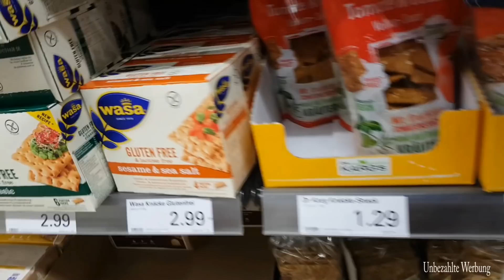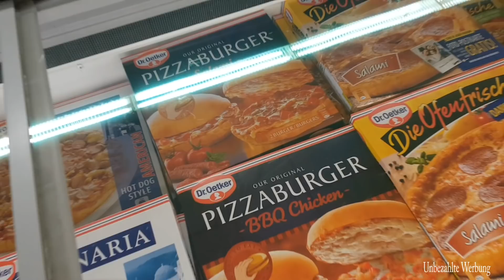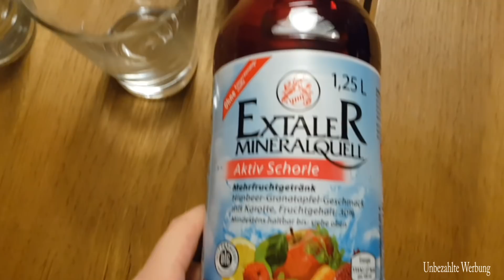FÜR 24 STUNDEN NUR ROTES ESSEN CHALLEENGE🍓🍉🍅 - creatis live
Hey,

Stay active❣